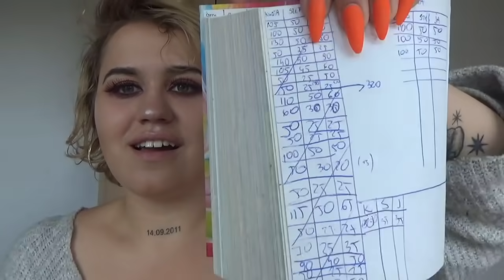JAK WYGLĄDAŁO ŻYCIE W BURDELU CZYLI ILE ZARABIA PROSTYTUTKA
•Mój Instagram: GRZELTON
•Mój Snapchat: realtotohoker
•MOJA GRUPKA NA FACEBOOKU: KUSICIELE